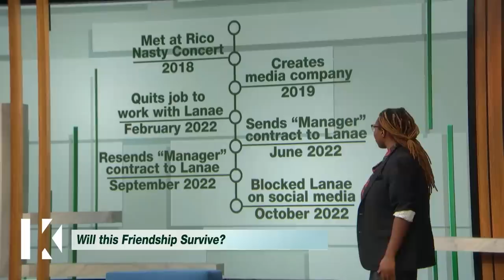Will This Friendship Survive? | KARAMO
Jayshana and Lanae met in 2018 at a Rico Nasty concert and instantly hit it off. As their friendship evolved, Jayshana hired Lanae to manage her aspiring music career. Fast forward to 2022, Jayshana’s career is going nowhere and she wants Karamo to help her fire Lanae. When Lanae walks off the show, will this relationship end nasty or will Karamo help these friends heal and move on?